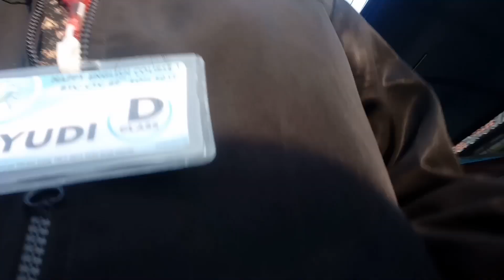949 videos (303 days) KENAPA SAYA HERAN ORANG RAGU MENJADI YOUTUBER?!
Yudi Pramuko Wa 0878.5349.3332